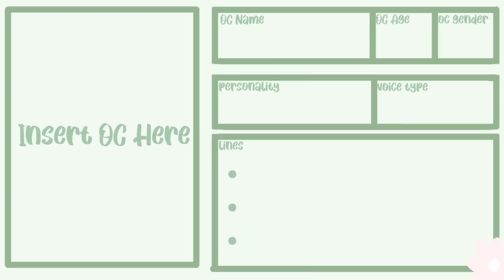I’ll Voice Act Your OC’s (Again!) | New Contest | Due March 1